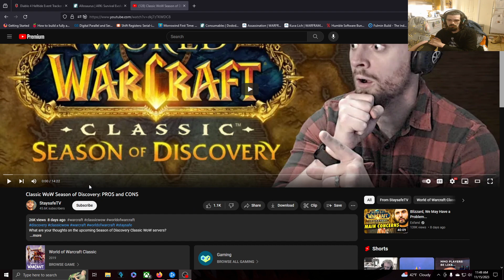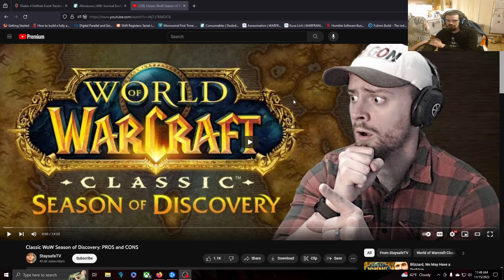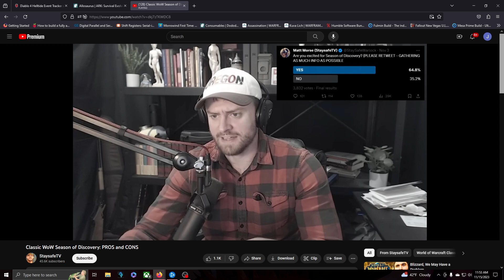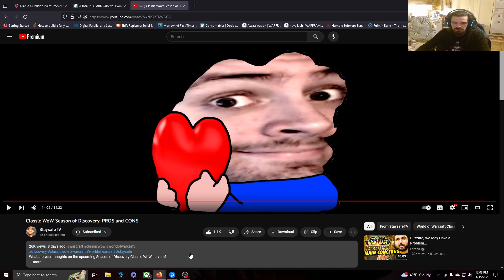Brownebag Reacts! WoW Season of Discovery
By StaysafeTV ; discussing the upcoming Season of Discovery Classic WoW!

Any video's you like to see me react to?